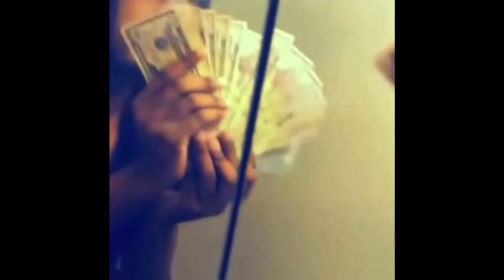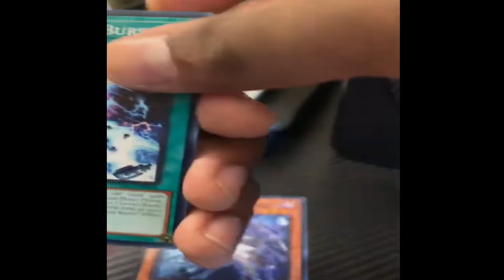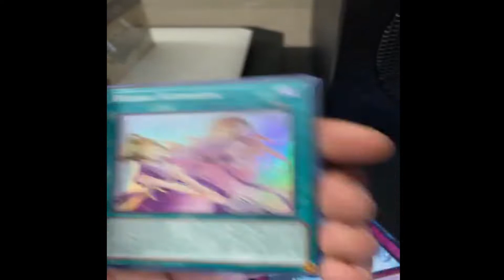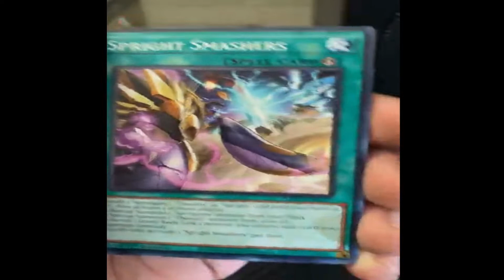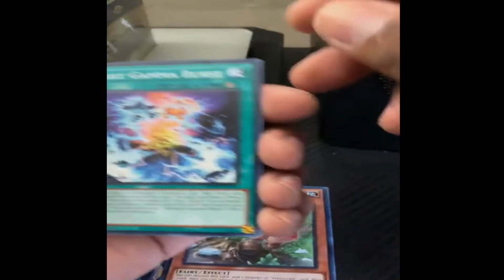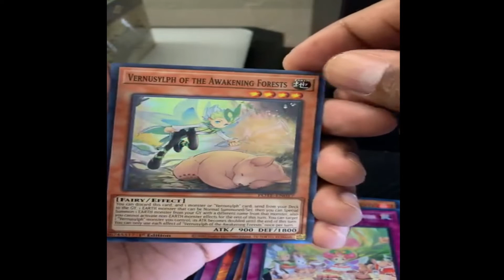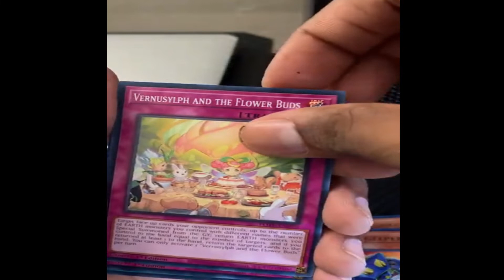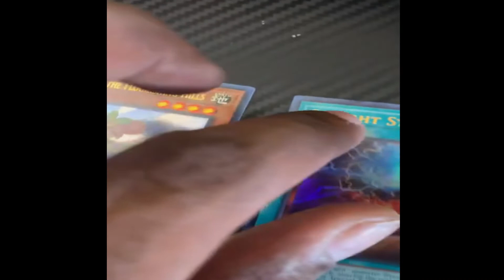Back with more Yugioh cards to open(part1) Power of elements ￼🤘🏾😎🃏👀